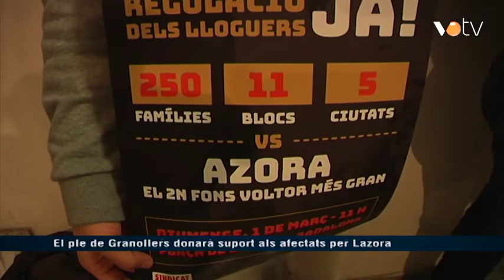VOTV - El ple de Granollers donarà suport als afectats per Lazora